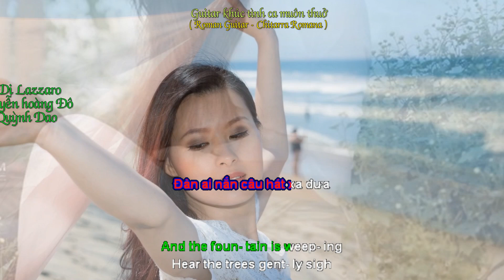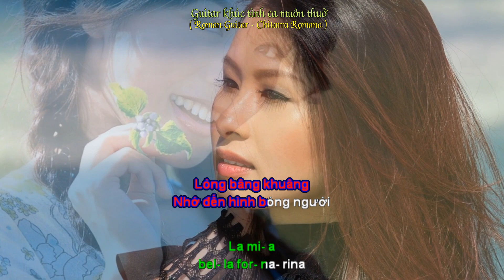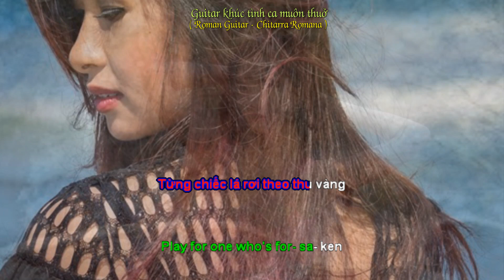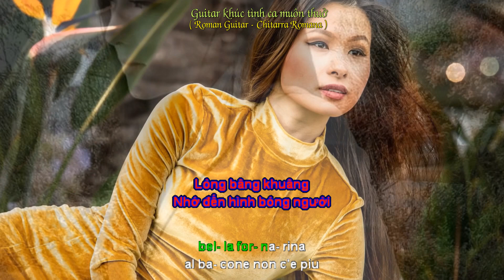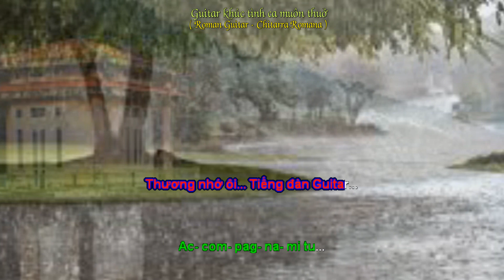Roman Guitar ( Guitar khúc tình ca muôn thuở ) - Nguyễn Hoàng Đô - Quỳnh Dao ( Song ngữ )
Guitar khúc tình ca muôn thuở
( Roman Guitar - Chitarra Romana )
Lời Việt : Nguyễn Hoàng Đô
Trình bày : Quỳnh Dao ( Song ngữ )